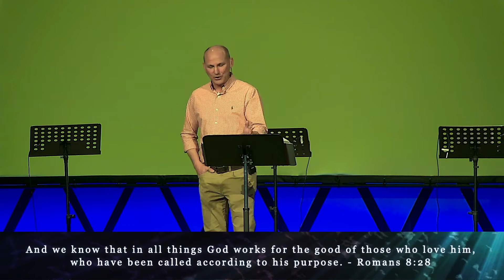Mixed Emotions Part 3, Emotional Pain I Mark Blakeley I Wellsville First Christian